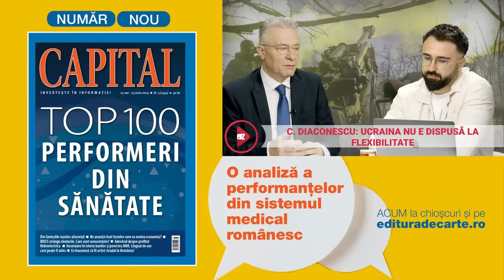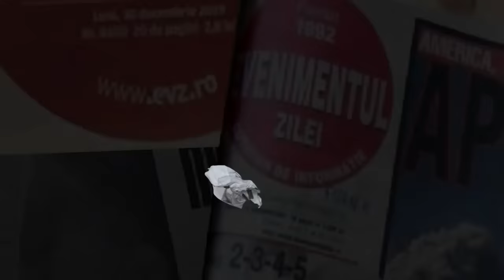Cristian Diaconescu - Ce nu-ți spune nimeni despre contraofensivă și strategia Rusiei!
Detonarea barajului de Kahovka ridică foarte multe semne de întrebare, dar deschide, totodată, o lista cu foarte multe îngrijorări despre o posibilă escaladare a conflictului dintre Rusia și Ucraina. Cele două se acuză reciproc, așa cum au făcut- o în repetate rânduri, iar la mijloc a căzut populația civilă care acum se vede nevoită să fugă din calea puhoaielor. Pe cine ajută această desfășurare a evenimentelor, mai ales în contextul mult-așteptatei contraofensive ucrainene și cum va evolua temperatura războiului pe mai departe, încercăm să ne lămurim alături de fostul ministru de externe, Cristian Diaconescu.